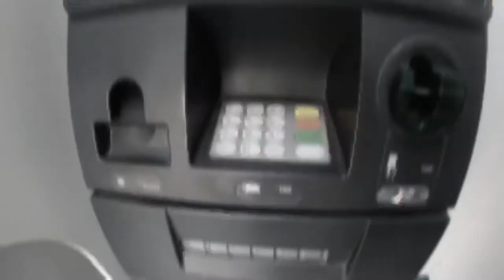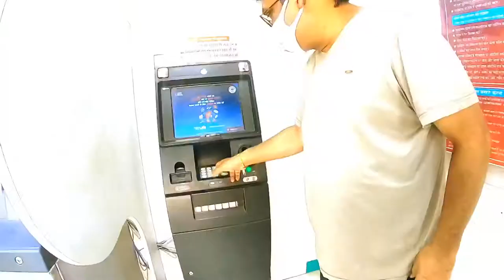Todays works 3M (Medicine,Mithai & Money)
Prerna learning scooty again on 02 june 2020 and we complete 3 works.